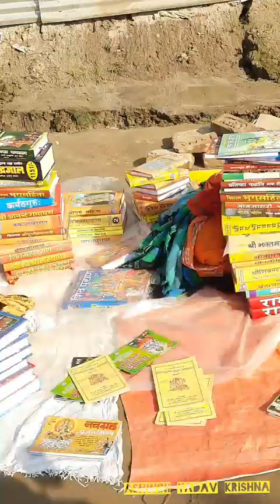माघमेला क्षेत्र, प्रयागराज (संगम) magh mela pyargaraj ( sangam) bike riding | ashwini yadav krishna